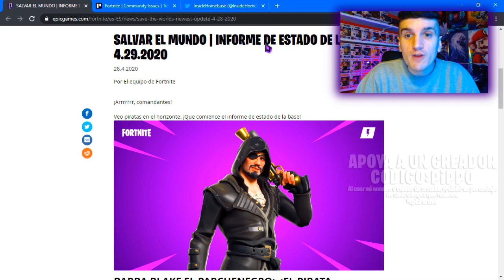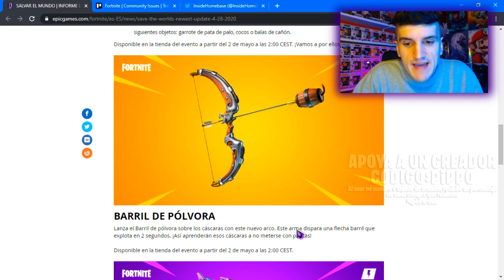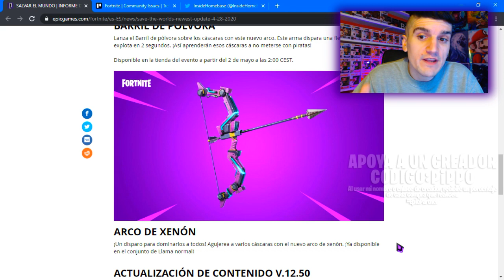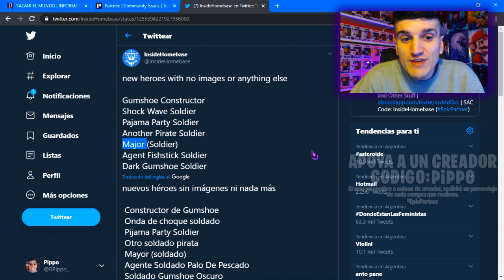NOVEDADES Y FILTRACIONES DEL PARCHE 12.50 - FORTNITE SALVAR EL MUNDO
¡Tenemos novedades relacionadas a una nueva actualización V12.50!
Vuelve el constructor mítico Barba Blake, recibimos 2 nuevos arcos y una nueva soldado Ramirez Bucanera para la próxima semana.
En cuanto a filtraciones se encontraron varios nuevos héroes, entre ellos la mismísima Clip y una nueva trotamundos dinosaurio.